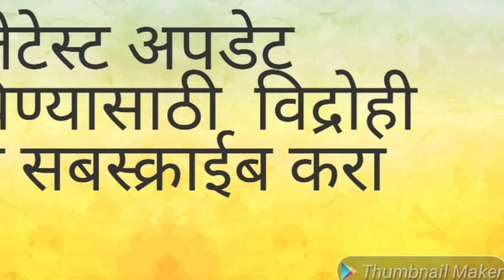तर मंत्रालयाबाहेर खुर्ची टाकून बसु- बच्चू कडू...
मंत्रालयात चांगली केबिन नाही भेटली किंवा निवासस्थान नाही भेटले तरी काही हरकत नाही, मंत्रालयाबाहेर खुर्ची टाकून बाहेर बसुन लोकांची कामे करू असे विदर्भातील प्रहार जनशक्ती पक्षाचे नवनियुक्त राज्यमंत्री बच्चू कडू यांनी औरंगाबाद येथे प्रसार माध्यमांशी बोलतांना सांगितले.
   मुख्यमंत्री उद्धव ठाकरे यांचे अपेक्षेपेक्षा जास्त खाते दिल्याबद्दल आभार व्यक्त केले.